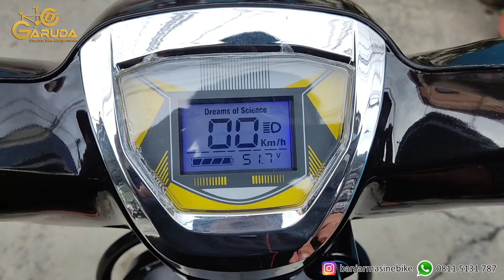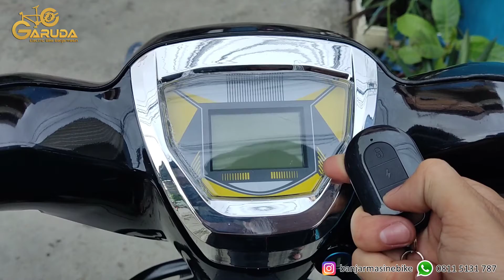Perbandingan Sepeda Listrik U-Winfly Butterfly 1 dengan Butterfly 2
Perbandingan Sepeda Listrik U-Winfly Butterfly 1 dengan Butterfly 2. Lebih bagus mana?